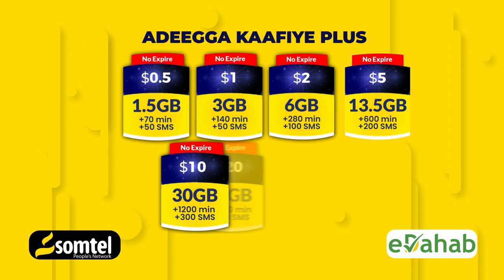Ku guuleyso 50 DOOLLAR oo Saadaali kulanka weyn ee ka tirsan horyaalka. LIVERPOOL Vs ARSENAL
Ku guuleyso 50 DOOLLAR oo Saadaali kulanka weyn ee ka tirsan horyaalka Premierleague.